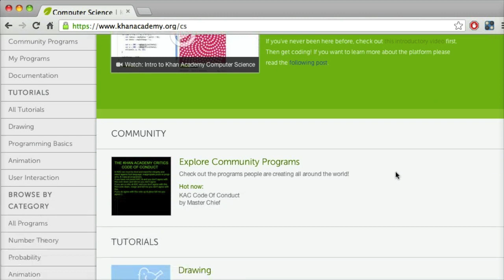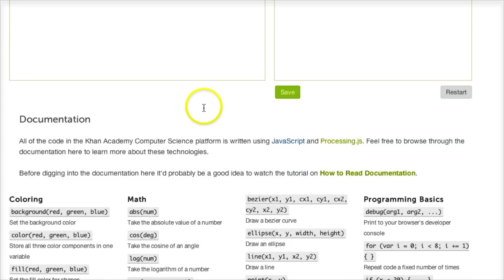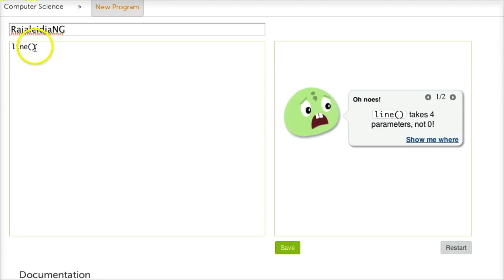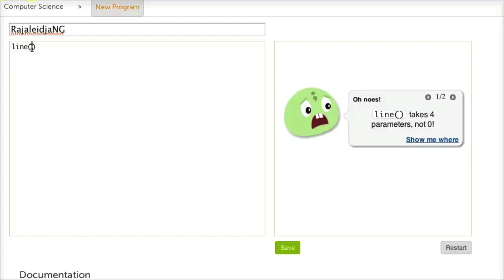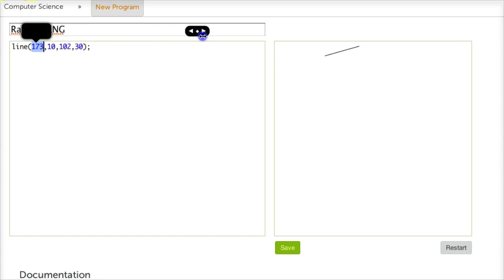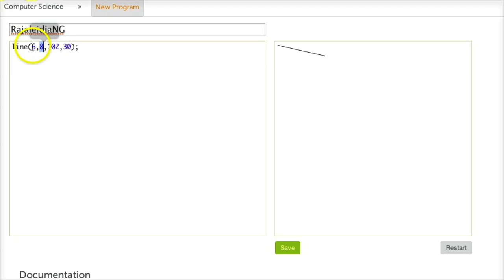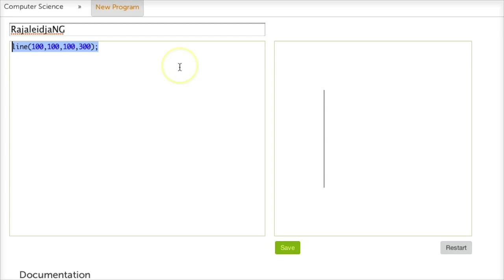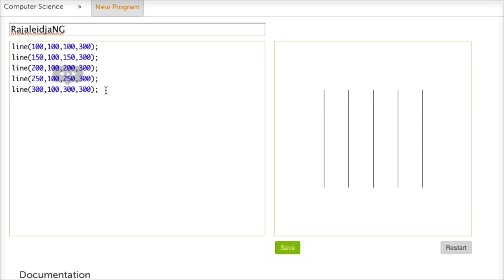Sissejuhatus programmeerimisse 2